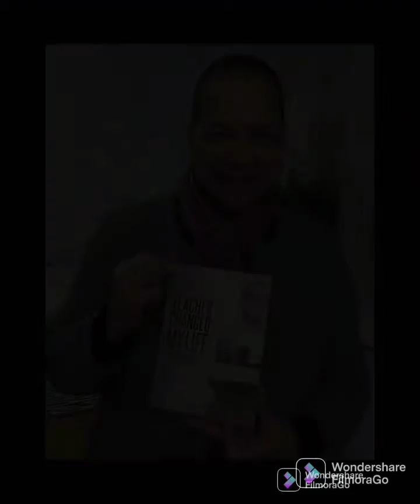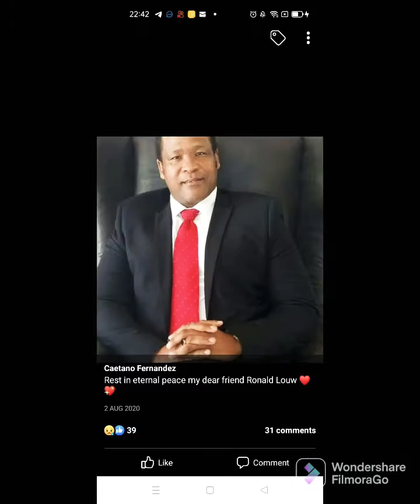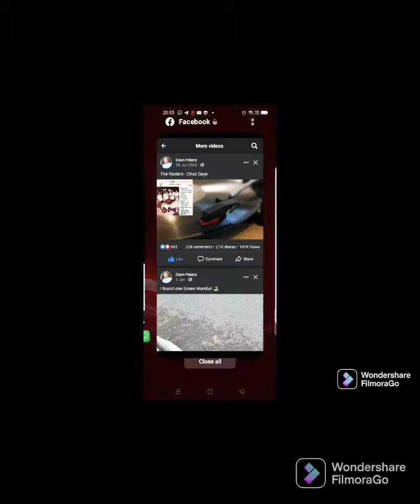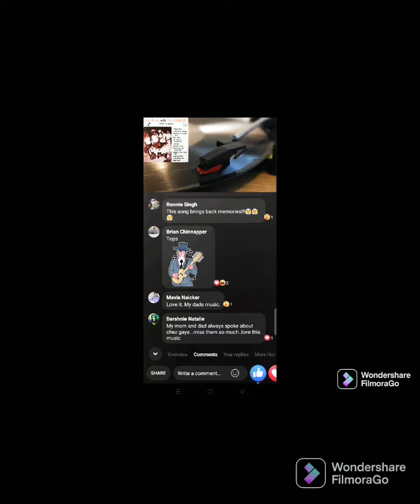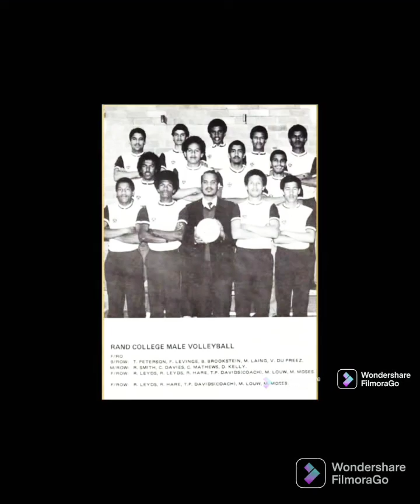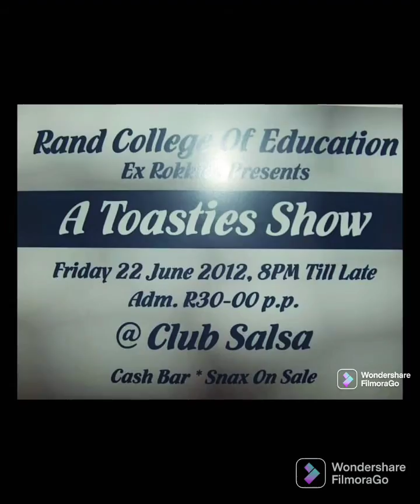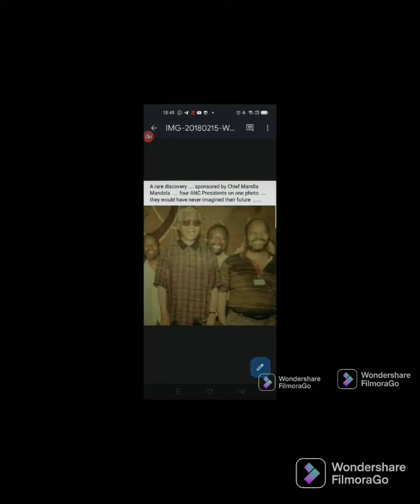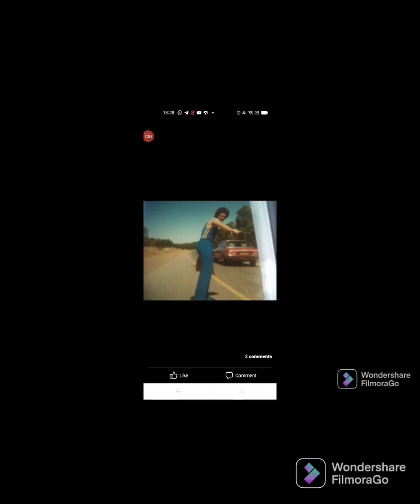Rand College 6.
RandCollege 6